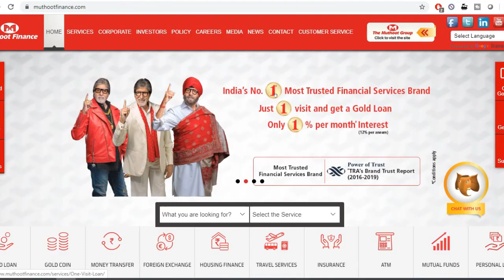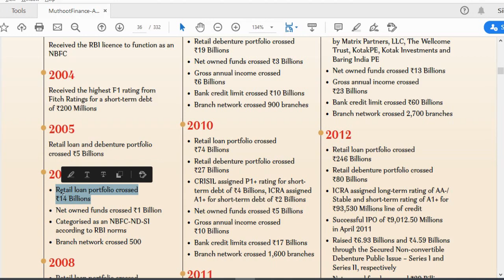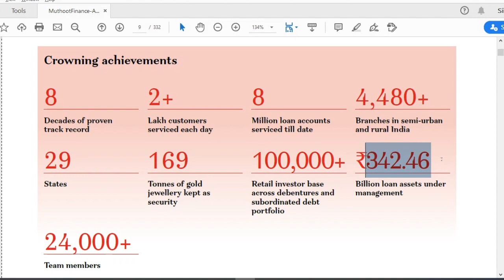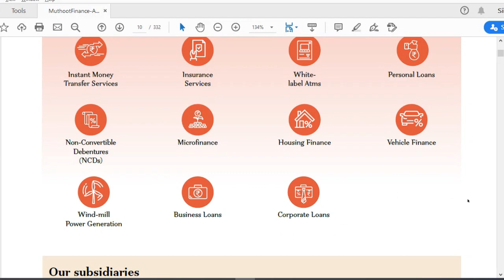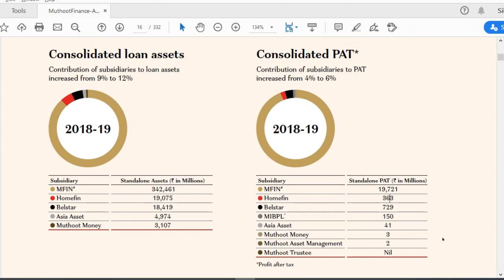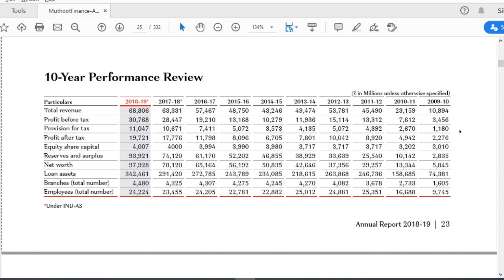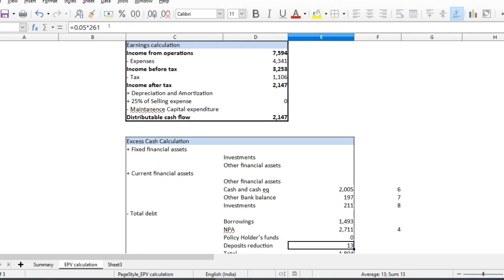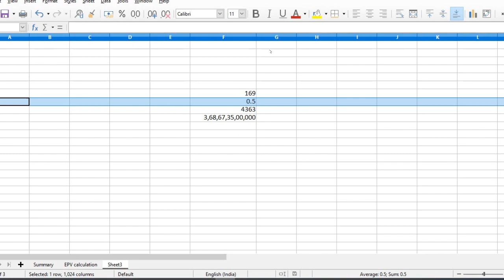Muthoot Finance Fundamental Analysis| What is their major source of revenue? | Explained in Tamil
This video analyses Muthoot finance Limited. Intrinsic value calculation is also done

Our top Videos and playlists you shouldn't miss -

Tools for you
Stock analysis  sheets